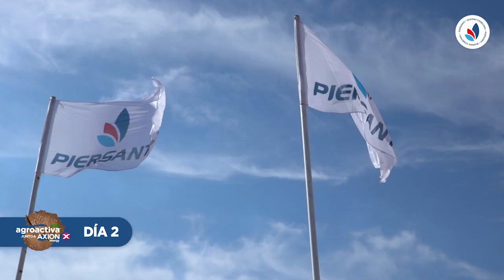Si ayer fue así☝️ 😲IMAGINATE hoy que es viernes🥳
👉Mientras desayunas mirate el resumen del D2 AgroActiva 2023 y salí corriendo para nuestro Stand.
🚨Hoy 10 hs último ConsultorioForrajero venite y charlate todo con 🧉😎Cattani